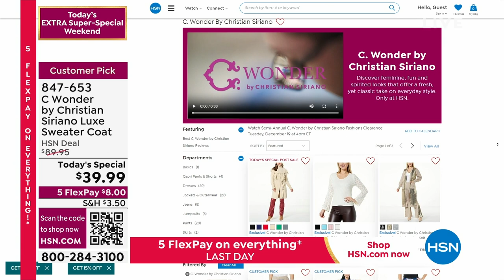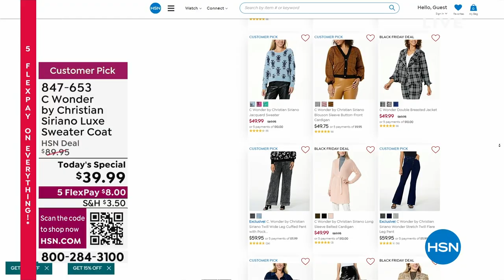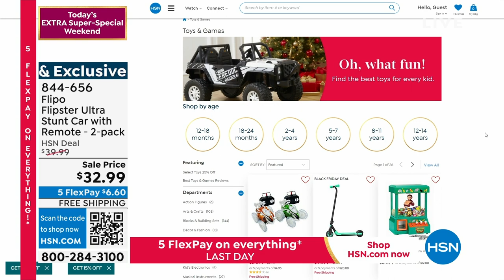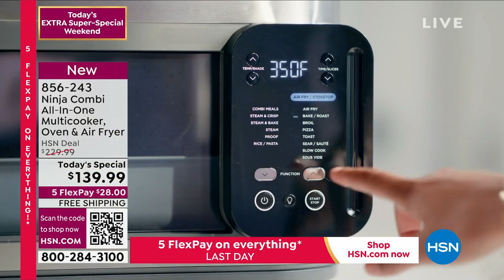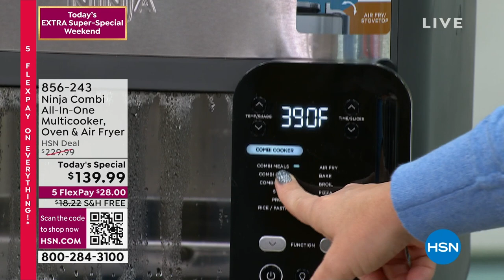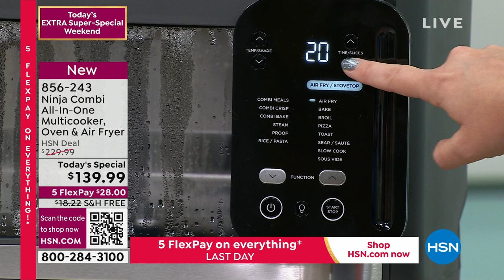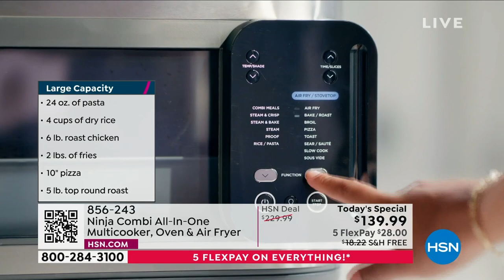HSN | Today's EXTRA Super-Special Weekend Finale 12.17.2023 - 10 PM